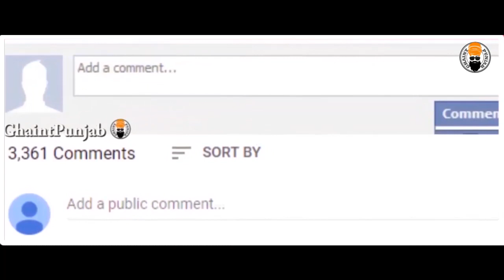Sikh Wedding Traditions | Sehra Bandi | Punjabi Weddings | Ghaintpunjab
One of the traditions in Punjabi weddings is Sehra Bandi which is done by the sisters of the groom. Right after it, the bhabi puts surma in the groom's eyes. Both these customs are considered to be very auspicious but why don't grooms wear kalgi anymore? Find out in the video